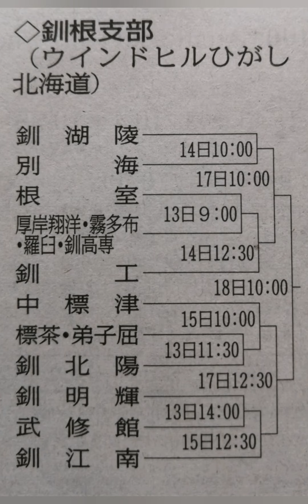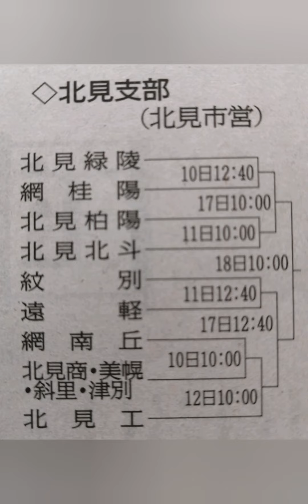【'22秋】高校野球 旭川,小樽,函館他 支部予選 組み合わせ